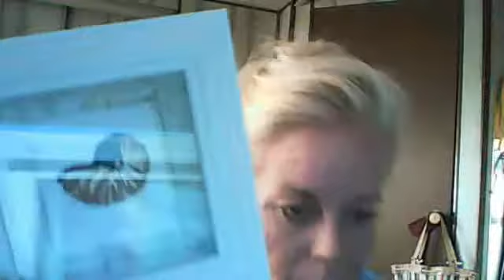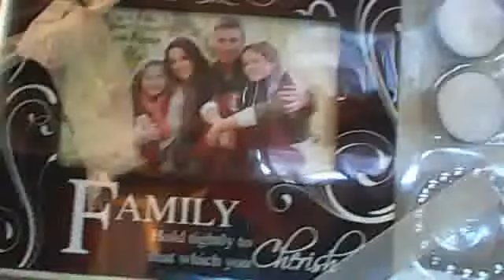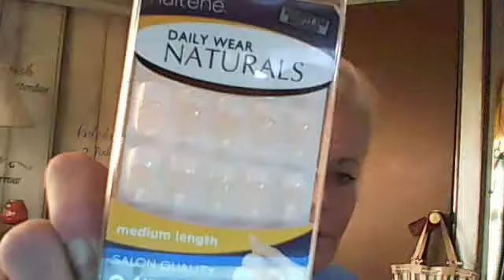little update/family dollar goodies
LOUD DOG bark at about 1:10 min or so...sorry bout that...just a quick update before i begin reading, and a nice little ten dollar quickie spree at family dollar...be blessed and thanks as always for watching!